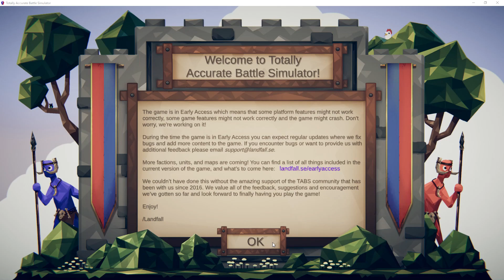PIERCING MUSIC vs Potionseller | Gameplay | Totally Accurate Battle Simulator